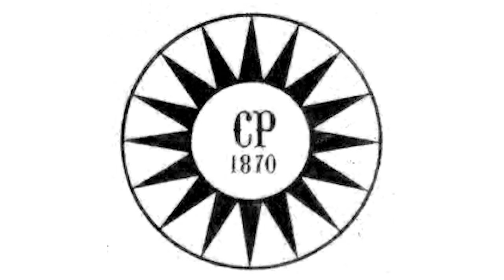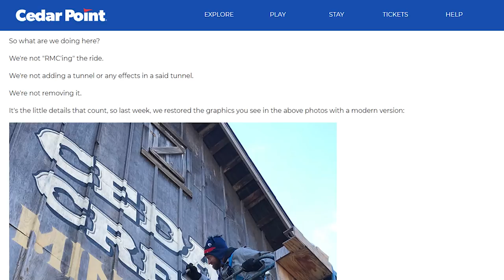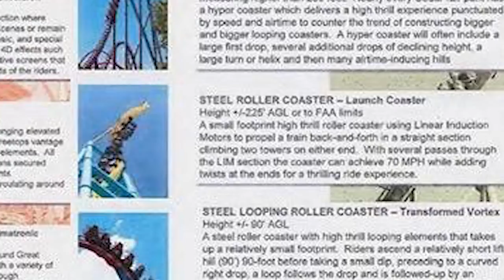Next Cedar Point Coaster Removal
Cedar Point will have to remove a coaster from their collection of world class rides at some point in the future. The question is, just which one will it be?

All Photos/Videos/Logos courtesy of California's Great America, Cedar Point and Theme Park Crazy